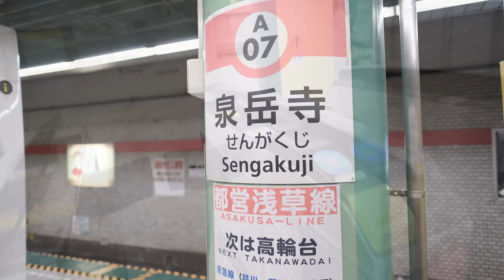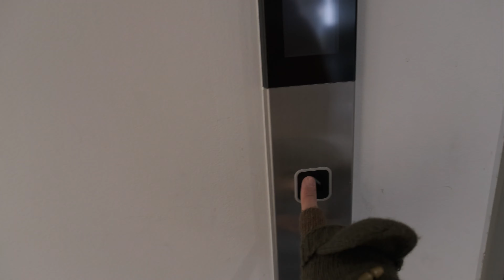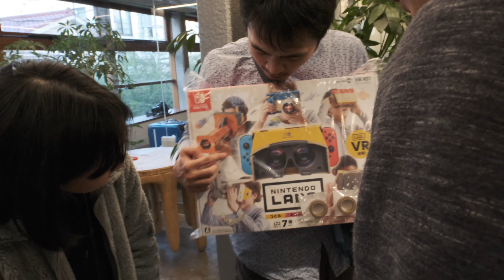VLOG / 20200111・BS新年会 2020 in 泉岳寺 [4K]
backspace.fm 2020年新年会に参加しました。